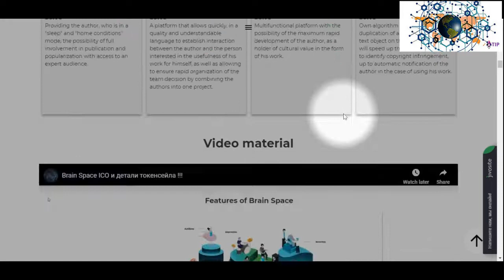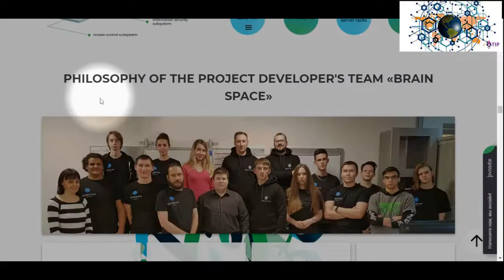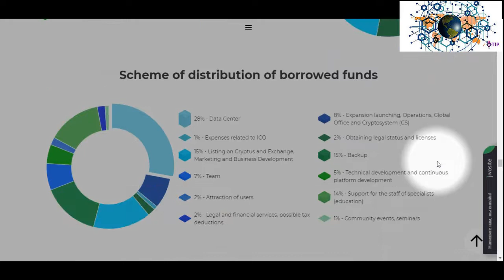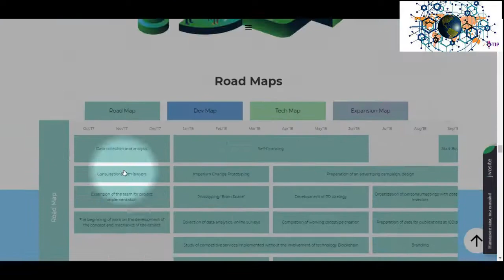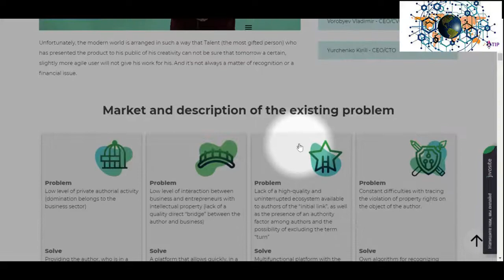Brain Space ICO Review | unique global decentralized platform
Brain Space's unique global decentralized platform will make it possible to modernize the intellectual property segment, now it will be much easier to register a specific project